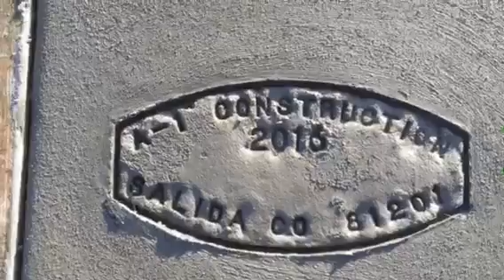322 W. Park Ave.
Admiring the job of the placement of the concrete